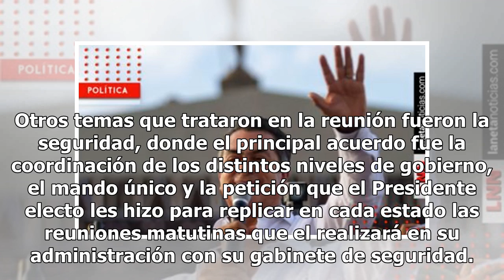Carlos Joaquín y AMLO acuerdan proyectos en beneficio de Quintana Roo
El gobernador Carlos Joaquín acudió a la reunión con los miembros de la Confederación Nacional de Gobernadores (Conago) y el presidente electo, Andrés Manuel López Obrador. En el encuentro, el mandatario trabajó en una agenda común con AMLO, que plantea una estrategia de 25 proyectos para lograr la ...